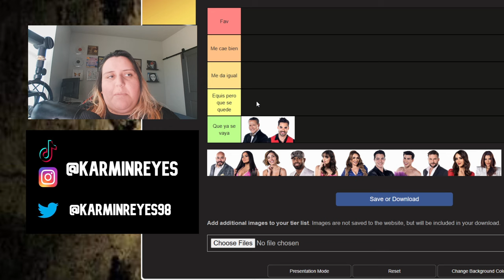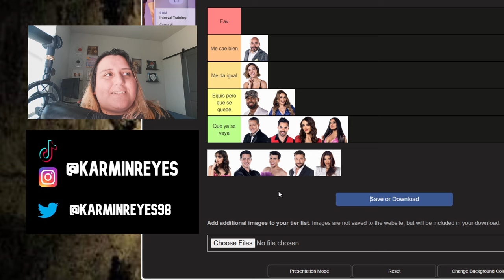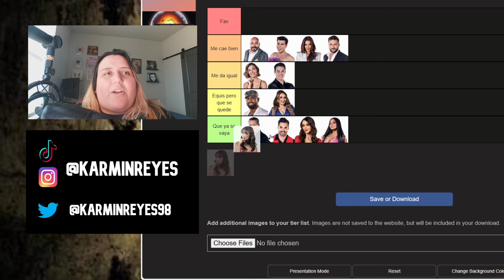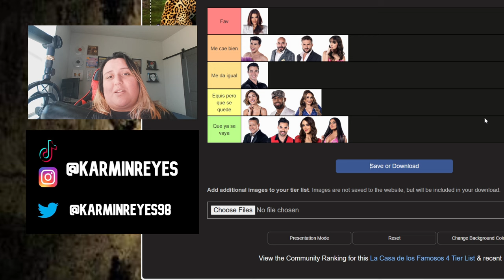Tier List: ¡Descubre dónde se ubica tu celebridad favorita en la Casa de los Famosos 4!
VAMOOOSSS A DARLEEE MIS BROS

para publicidad y reacciones de canciones:
@KarminReyes (instagram)